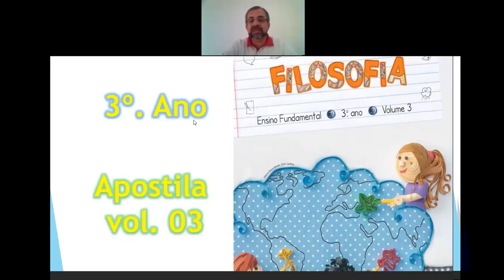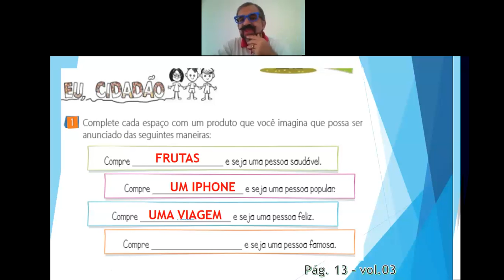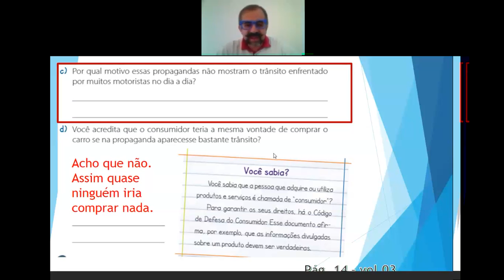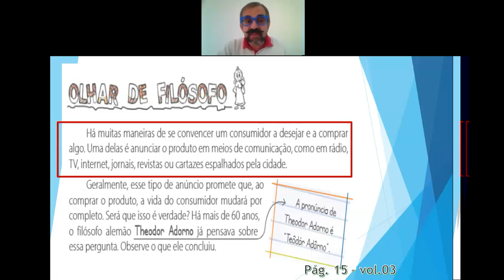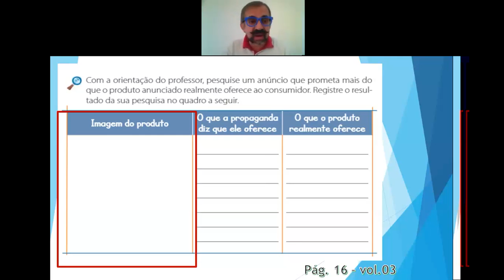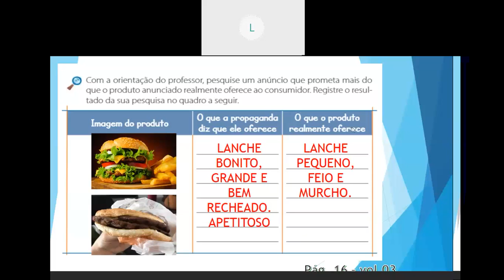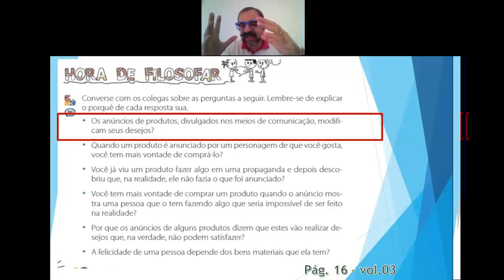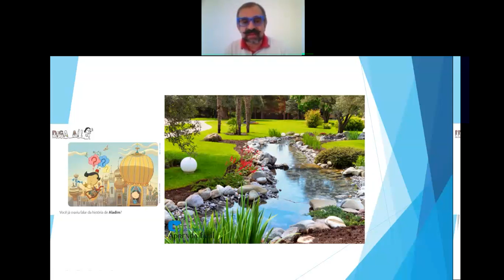Videoaula de Filosofia - 3º Ano - Live sobre Propagandas enganosas - Professor Dalberto